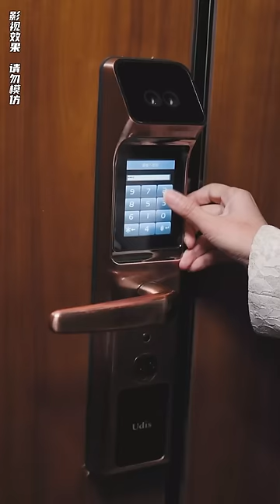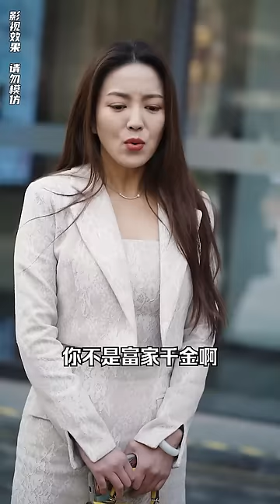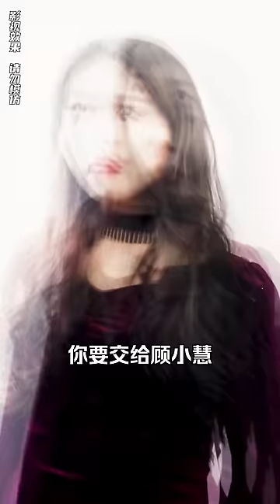[MULTI SUB]《冒牌千金》首富千金隱藏身份去公司低調實習，卻被老同學冒名頂替，還慘遭婆婆瞧不起！下秒她亮明身份打臉所有人！短剧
【冒牌千金】